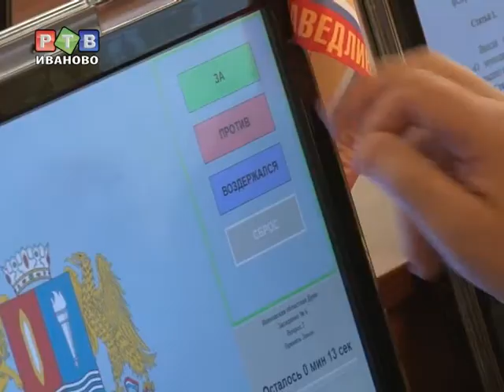У региона появится резервный фонд